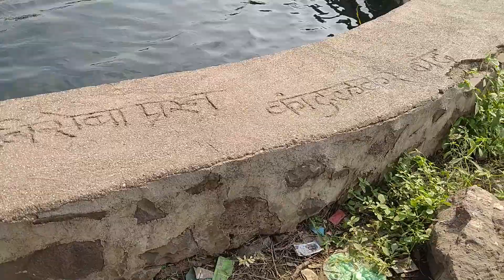Water bottle experiment in at wall ....बोतल बाबा ढेर सारी बोतले बदन को लपेटे कुदा कुवे में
Water bottle experiment in at wallबोतल बाबा ढेर सारी बोतले बदन को लपेटे कुदा कुवे में .
कुवे में किया ढेर सारे बॉटलो का फणी एक्सपेरिमेंट और उसपर बिठाये दो तैराक फिर भी बॉटल बाबा को डुबा नही सके यह एक्सस्पेरिमेंट सबसे हटके रहा.